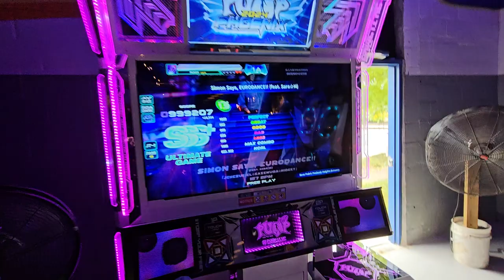Simon Says EURODANCE!! D19 2 GREAT SSS+??? WTF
9/1/24
Peabody Brewery / Dugout Arcade
With Ellison and slowpoke .

Player: Pundy
Command Window: Phoneix (NX/Old)
Judge Timing: JT-1 (typically, I lack the experience with this)

ITG Pad: I made it myself following Bandit's guide!
Sound Vortex controller: Pocket Pico
PC: HyperX Alloy Cores (Aqua's) / Delux M800